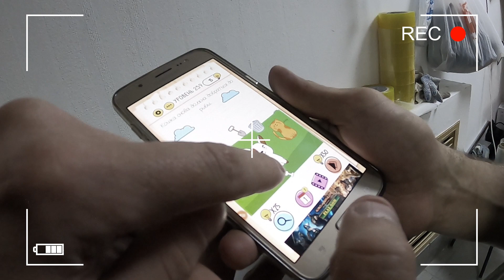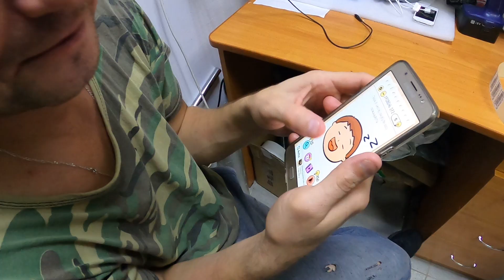НОВИНКА!!!! КОЛЯСКА КЛАССИКА Riko ALFA CLASSIC / ЖЕНЯ РАСКРЫЛ СВОЙ ДОП ЗАРАБОТОК -НЕ СТАВКИ НА СПОРТ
Первый раз приехала коляска на классической раме. первый раз за 4 года начали возить такие модели. очень хорошие. так же Женя рассказал о своём дополнительном зарабатке )

Комфортная модульная коляска 2 в 1 Riko Basic Alfa Ecco Classic: хороший вариант для города

Люлька

Размер спального ложа в см (ДхШхВ): 78х37х22
Вес люльки в кг (без накидки): 4.8
Вес люльки с шасси в кг: 15.4
Прогулочный блок

Чехол на ножки: да
Горизонтальное положение спинки прогулочного блока: да
Регулировка наклона спинки сидения: да
Ручка-бампер: да
Ремни безопасности: 5-точечные
Количество положений спинки прогулочного блока: 3
Количество положений козырька (капор) прогулочного блока: 3
Высота и ширина спинки прогулочного блока в см (ДхШ): 41х32
Длина (глубина) и ширина сидения прогулочного блока в см (ДхШ):48х32
Вес сидения в кг (без накидки): 5.4
Вес прогулочного блока с шасси в кг: 15.9
Шасси

Корзина для покупок: да
Перекидная ручка: нет
Регулируемая ручка: да
Ручка регулируется в 7 положениях (либо бесступенчатая регулировка)
Размер корзины для покупок в см (ДхШхВ): 48х36х24
Механизм складывания: книжка
Тип тормоза: ножной с 1 педалью
Амортизация колес: есть
Материал колес: резина
Тип колес: надувные
Количество колес: 4
Передние поворотные колеса: нет
Фиксация передних колес: да
Габариты шасси в сложенном виде в см (ДхШхВ): 33х59х32
Ширина колесной базы в см: 59
Диаметр передних колес в см: 30
Диаметр задних колес в см: 30
Вес шасси в кг: 10.5